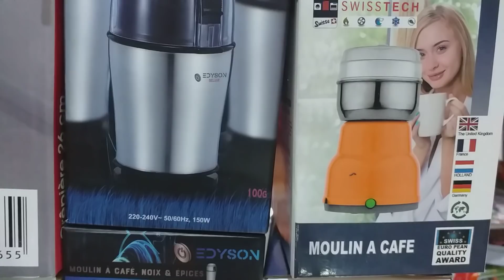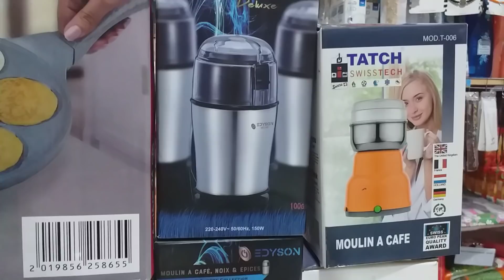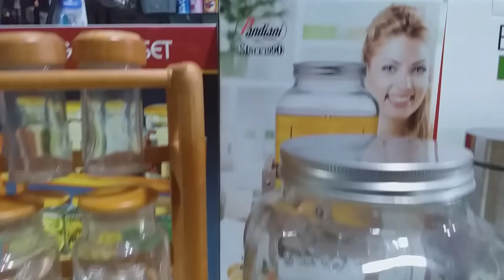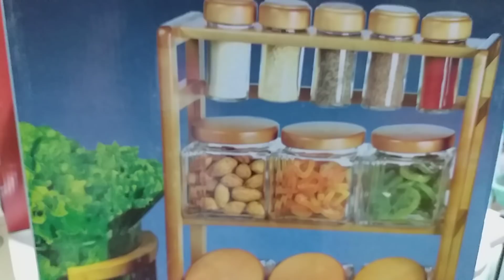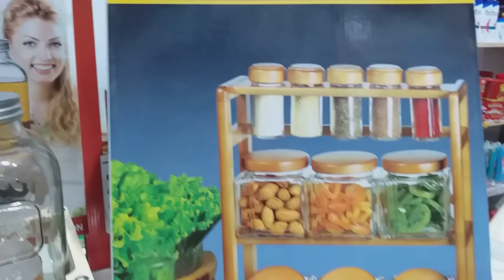اجيو تشوفو جديد قراعي العطرية، المقلاة العجيبة و فراقة العصير...